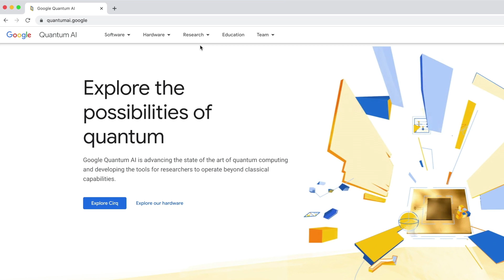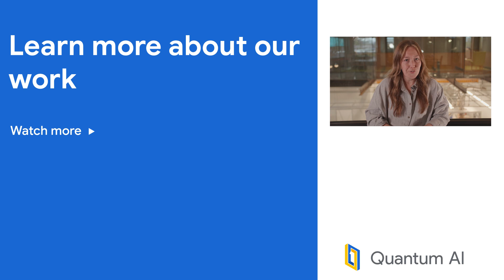Meet a Quantum Mechanic - Ep. 1 - Catherine Erickson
Meet Catherine Erickson - Hardware Engineer for Quantum AI. In this video, Catherine describes her journey to becoming a member of the quantum community, common misconceptions about quantum computing, what goes into building quantum systems, a sneak peek into her work for Google Quantum AI, and more! Watch to learn about Catherine’s quantum journey.